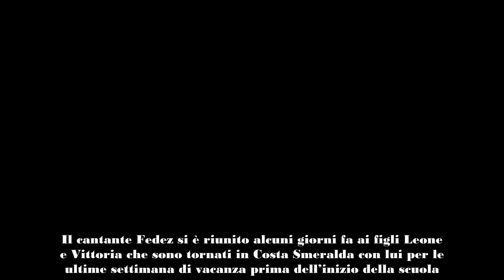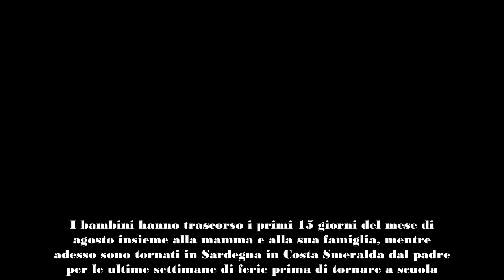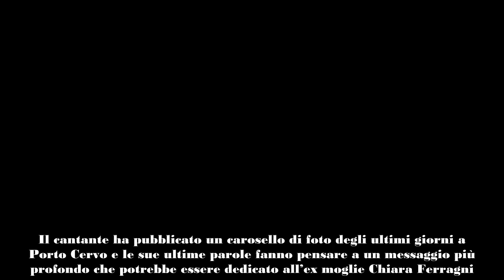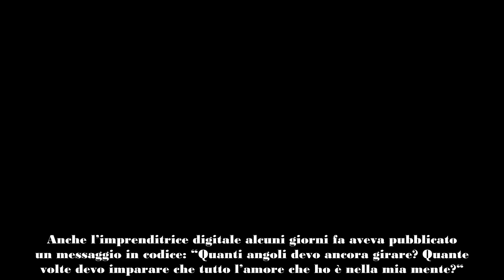Fedez si ricongiunge ai figli, la dedica inaspettata “Mi manchi”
Fedez si è riunito ai figli Leone e Vittoria che sono tornati in Costa Smeralda con lui e ha pubblicato un post dalla dedica molto misteriosa.

Il cantante Fedez si è riunito alcuni giorni fa ai figli Leone e Vittoria che sono tornati in Costa Smeralda con lui per le ultime settimana di vacanza prima dell’inizio della scuola. Alcune ore fa il rapper ha pubblicato un post dalla dedica molto misteriosa che fa pensare a un momento di malinconia. Ma cosa succede?